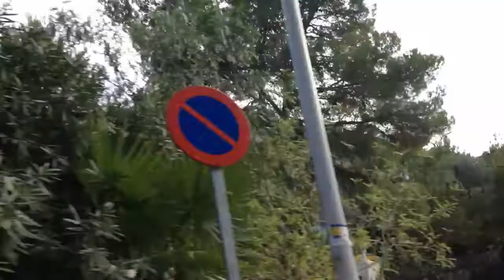Towards Cala Llonga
Semi driving